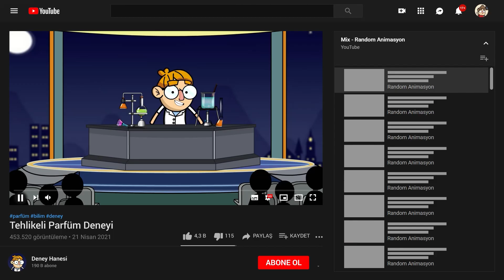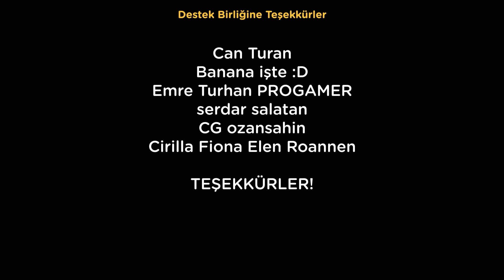Sakın Evde Denemeyin | Animasyon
İzlediği deney videosunda ki "Sakın Evde Denemeyin" uyarılarını ciddiye almayan genç, videoda gördüklerini evde uygulamaya karar verir. Bu karar sonrasında Dünya'nın geri dönülemez bir yola sürüklenişini konu aldığımız Random Animasyon videomuz.